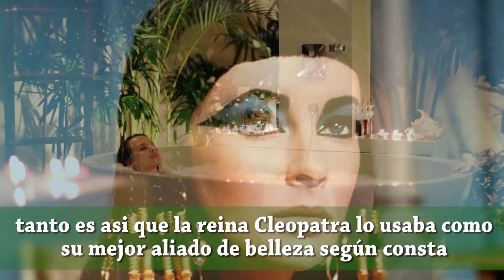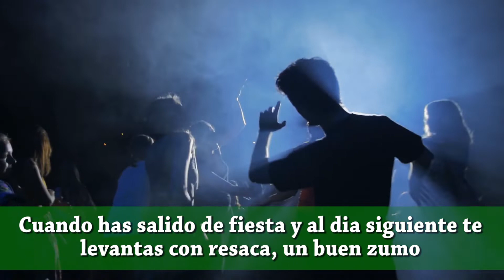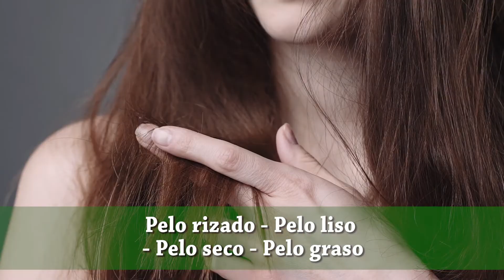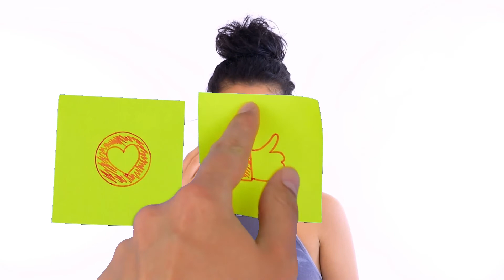EL PEPINO FUENTE DE SALUD Y BELLEZA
Beneficios y Propiedades, uso Externo e  Interno

El conocimiento de los beneficios y propiedades del pepino se remonta a los egipcios, estudiosos del tema aseguran lo tenían como un preciado don para la belleza, tanto es asi que la reina Cleopatra lo usaba como su mejor aliado de belleza según consta en algunas publicaciones de prestigio.

Es un alimento muy bajo en calorías con un porcentaje muy elevado de agua, al ser muy saciante se le reconoce como ideal en dietas de adelgazamiento, a la vez que posee efectos muy diuréticos y laxativos

Fortalece las uñas, el cabello y los huesos, a la vez que músculos, cartílagos, tendones, y ligamentos. Regula la tensión arterial por su contenido en potasio, fibra  y  magnesio.

El pepino es rico en vitaminas A, B y C, con  propiedades antioxidantes, que refuerzan los tratamientos anti-edad.

Cuando has salido de fiesta y al dia siguiente te levantas con resaca, un buen zumo o batido de pepino con un poco de limón te hará sentir como nuevo, evitando el malestar  que produce y despejando la cabeza.

0:00 El Pepino Fuente de Salud y Belleza
01:40 Salud para la piel y cuidados externos:
03:31 Os ofrecemos distintas mascarillas para cada caso de Pelo.
03:49 Pelo rizado.  (MASCARILLA DE PEPINO)
04:15 Pelo liso  (MASCARILLA DE PEPINO)
04:43 Pelo seco: (MASCARILLA DE PEPINO)
05:14 Pelo Graso (MASCARILLA DE PEPINO)
05:42 El Pepino en tratamientos cosméticos.

Música: Música: Clover 3 de la galería de audio para creadores de YouTube libre de derechos